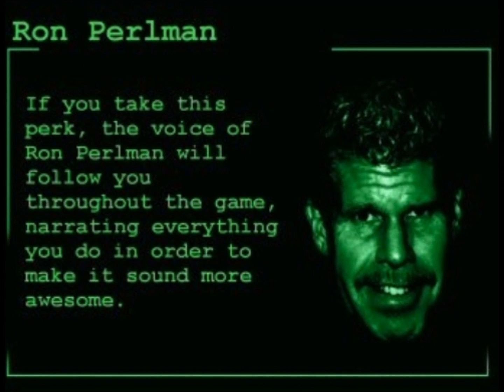Fallout NV Mods Mandalorian Night at the Cantina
With special thanks to Cpt.Rex, Dragbody, DVAted, joah32088 and Suredude